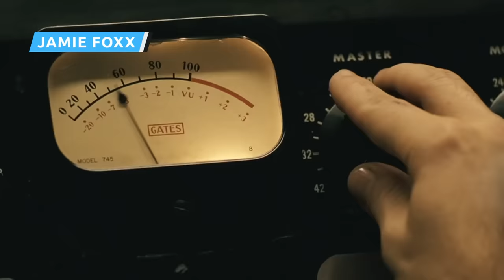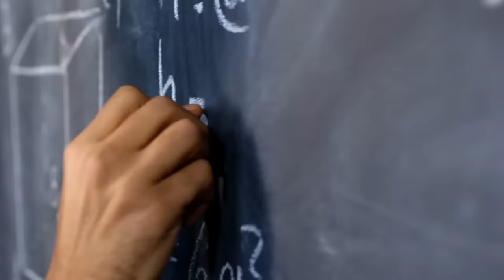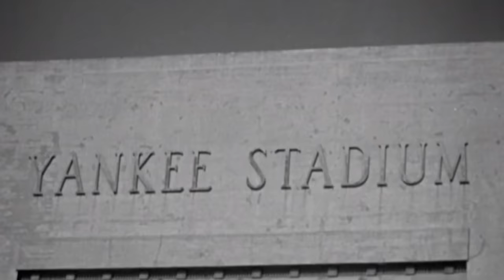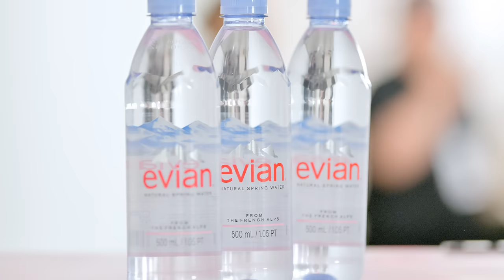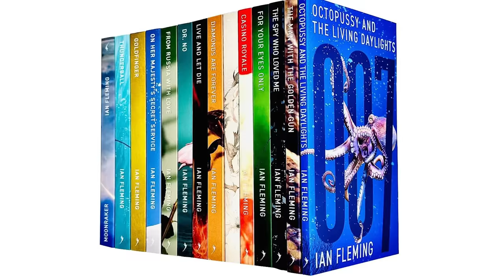Actors With The Weirdest Contract Stipulations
Some movie stars like guaranteed golf time; others insist on top billing; and a select few demand very special underwear. Here are some of the more specific, occasionally weird, movie star contract riders floating around out there.

Jamie Foxx | 0:00
Vin Diesel and Dwayne Johnson | 1:17
Jack Nicholson and William Frawley | 2:16
Eddie Murphy | 3:26
Danny Trejo | 4:25
Tom Cruise | 5:11
Steve McQueen | 6:01
Julia Roberts | 7:12
George Clooney and Will Smith | 7:53
Reese Witherspoon and Rue McClanahan | 8:49
Roger Moore | 10:03
Samuel L. Jackson | 11:01